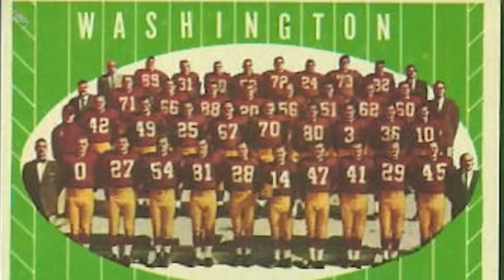Every NFL Team's WORST Season EVER That Fans Want To Forget About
Every NFL team has a very different history. If you’re the Green Bay Packers, New England Patriots or Pittsburgh Steelers...there’s a LOT more good than bad.

If you’re the Cleveland Browns, Arizona Cardinals or Jacksonville Jaguars? Well...let’s just say that their times will eventually come. Hang in there Browns, Cards and Jags fans.

Of course, every NFL team has experienced a handful of humiliating  and forgettable losing seasons. Even the great franchises.  But which squad from each of the NFL’s 32 clubs stands out as the worst in their history? Let’s dive right into it.